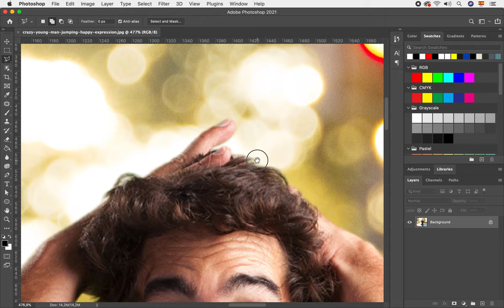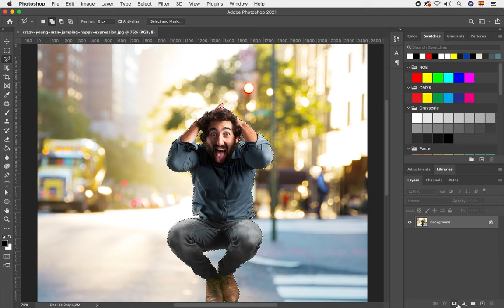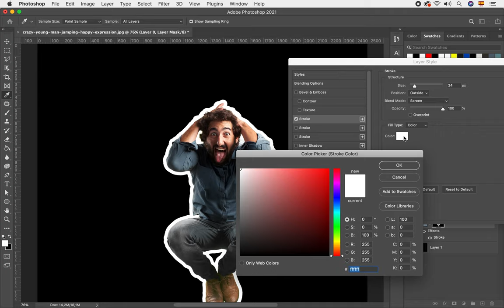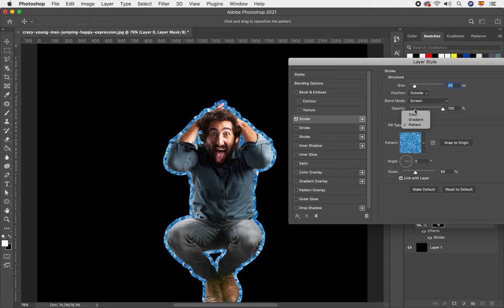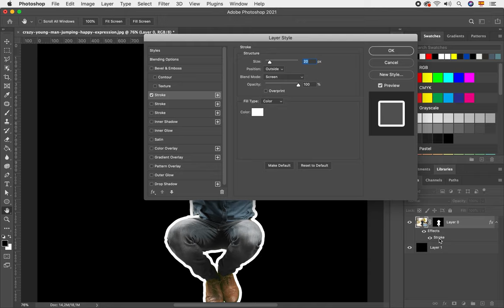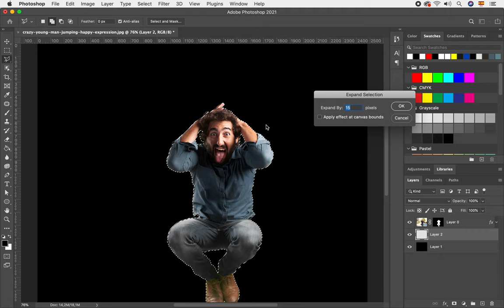2 TECNICAS PARA CREAR BORDES BLANCOS EN IMAGENES EN ADOBE PHOTOSHOP CC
2 TECNICAS PARA CREAR BORDES BLANCOS EN IMAGENES EN ADOBE PHOTOSHOP CC

En este video te voy a enseñar dos técnicas muy profesionales para crear bordes blancos y cualquier otro color en Adobe Photoshop

Henry_Pineda_Suarez